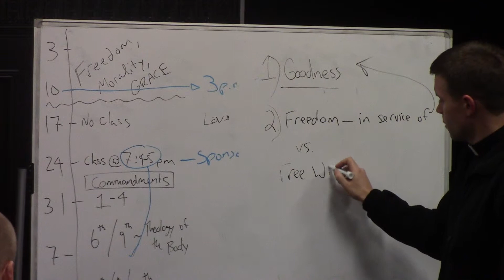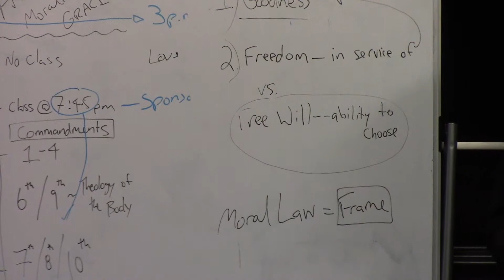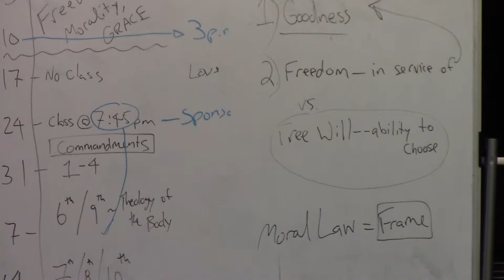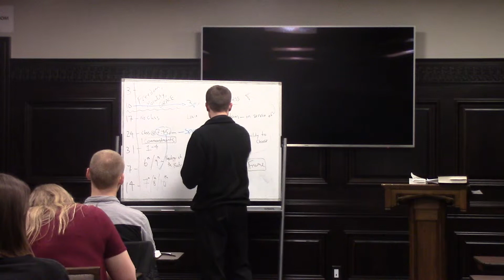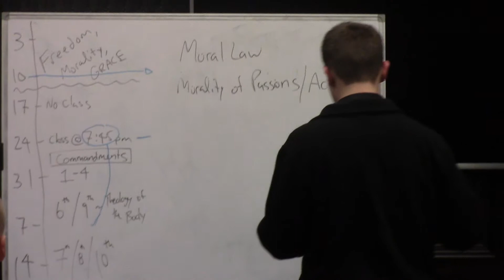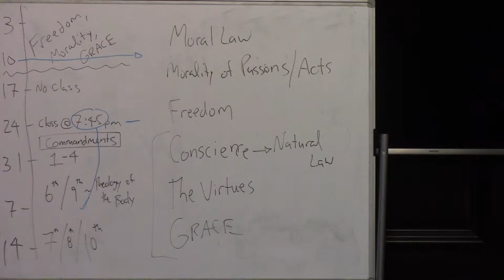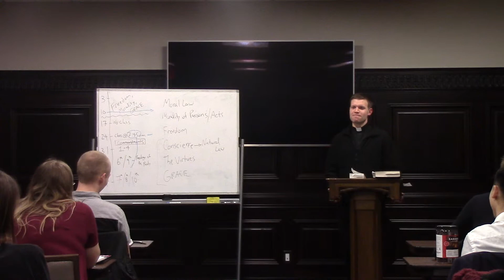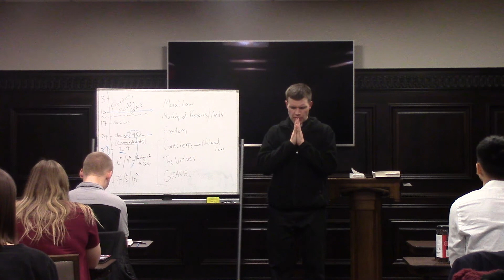RCIA Class #17 - Free Will and the Moral Law - 2 of 2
Videos from St Pauls University Catholic Center in Madison WI